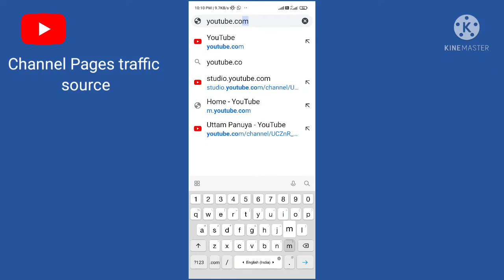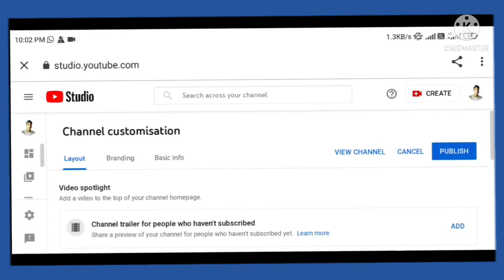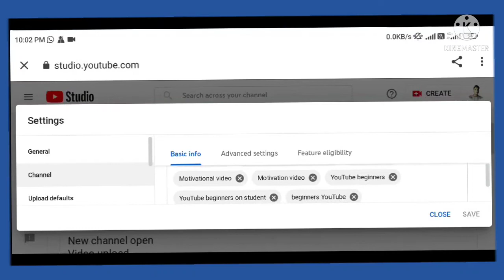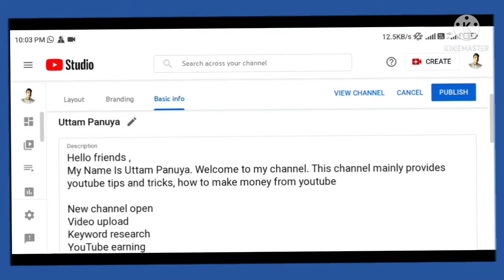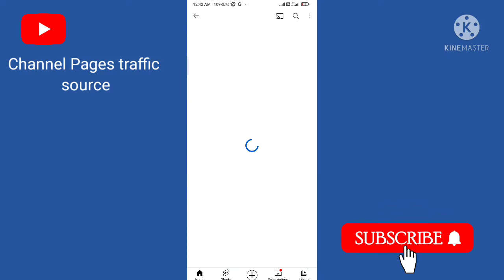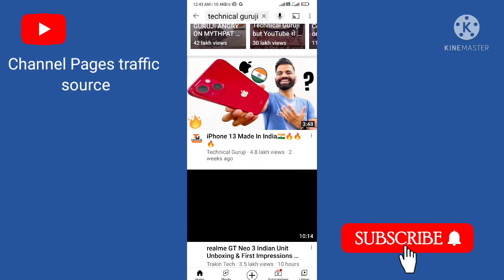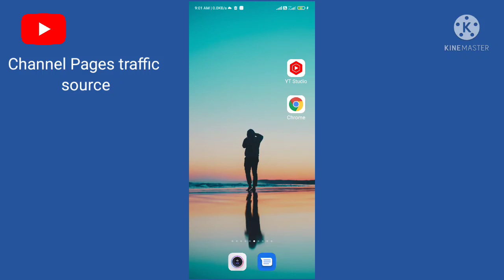Channel Pages Traffic Source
amr priyo bondhu ami apnake 100% jhor diye bolte pari channel pages theke prochur view ante parben sudhu apnake apnar channel settings thik korte hobe video to dekhun apnar prochur help hobe

priyo bondhu -